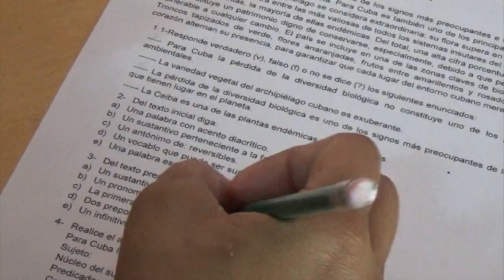El Centro Universitario de Media Luna vincula los estudiantes a los programas de desarrollo local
El objetivo es potenciar el desarrollo desde la ciencia e innovación tecnológica y formar los profesionales que demanda el territorio en diferentes áreas de la economía, priorizando los proyectos agrícolas con resultados probados.